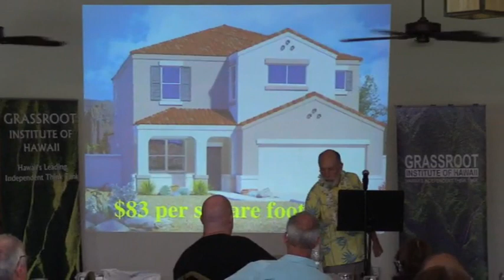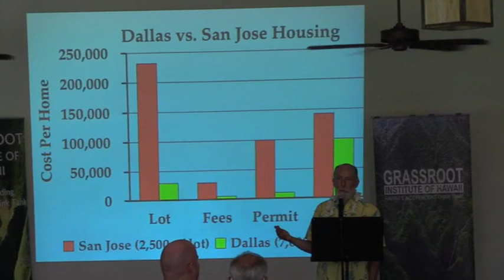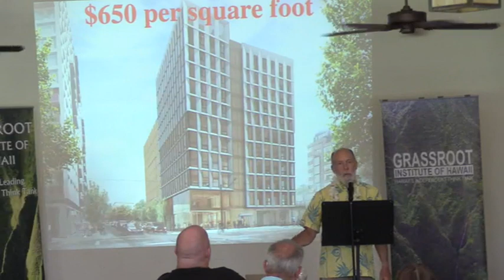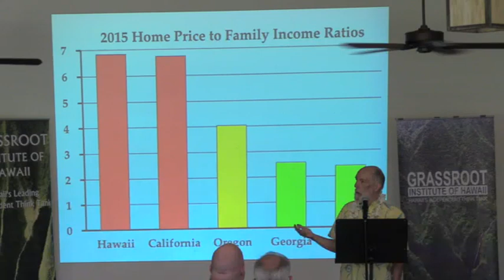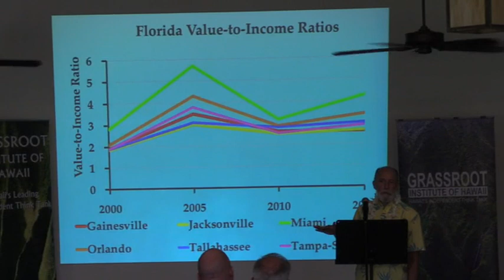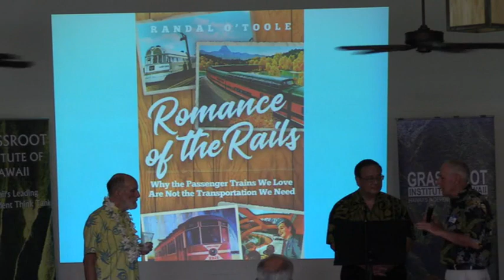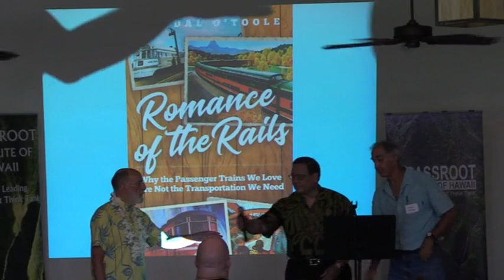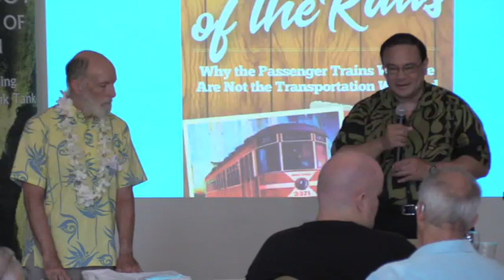Build up or build out? | Randal O'Toole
Should developers in Hawaii "build up" or "build out" to ease the housing shortage?

Randal O'Toole, land-use regulation expert and senior fellow at the Cato Institute, says higher-density zoning (building up) might not be the solution to the housing crunch; opening up more land for housing (building out) should also be on the table, if policy makers want to ease pressure on the housing market.

O'Toole presented on Tuesday, Aug. Keli'i Akina, Ph.D., president of the Grassroot Institute of Hawaii, served as moderator.